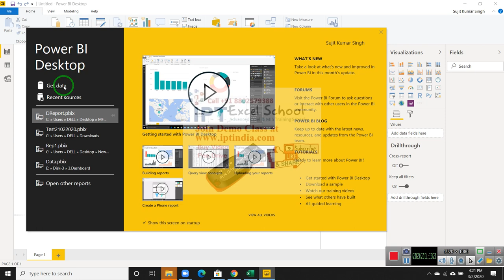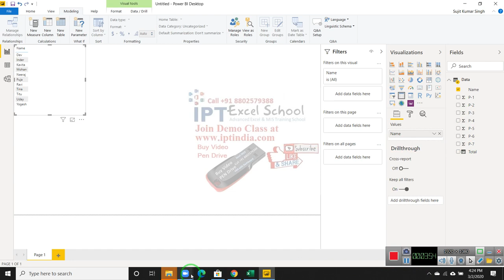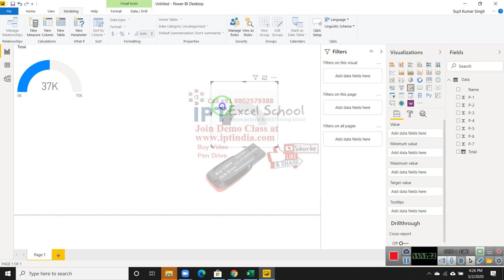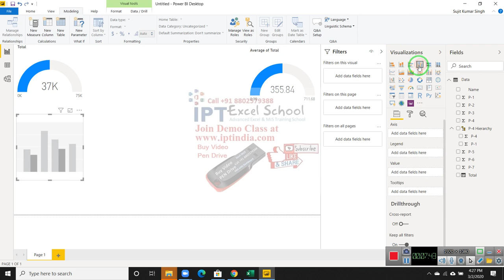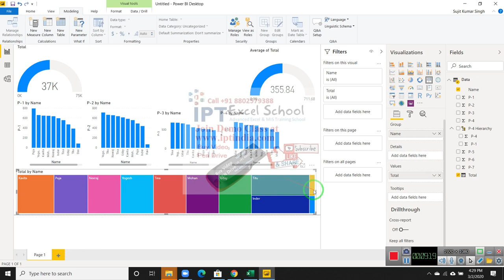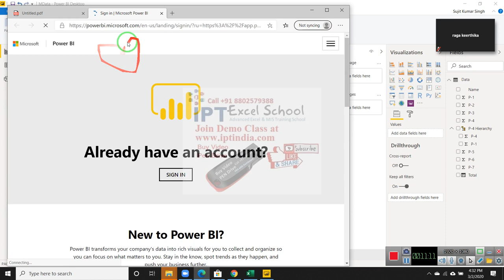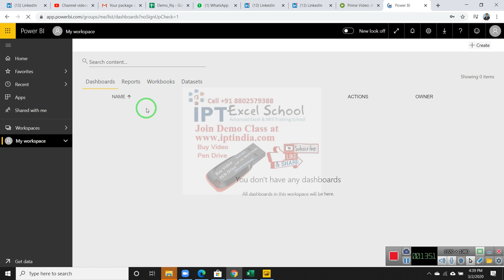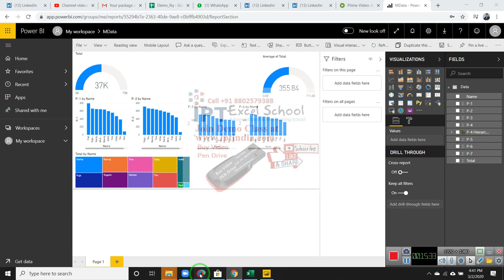Day 2 How Can Use Power BI Dashboard